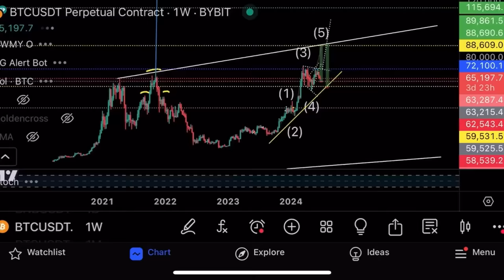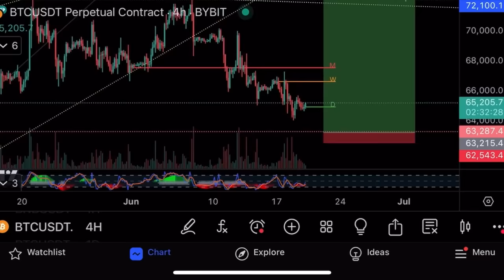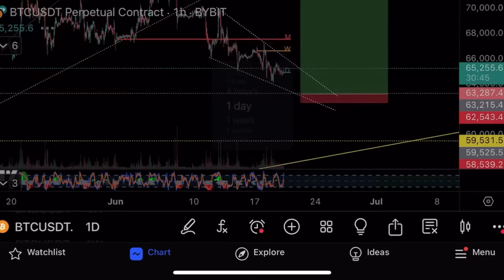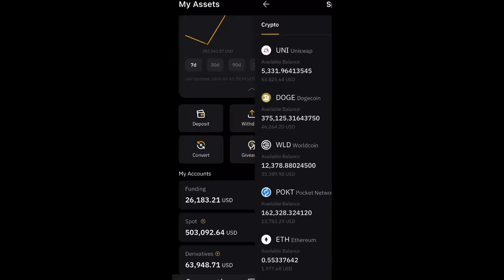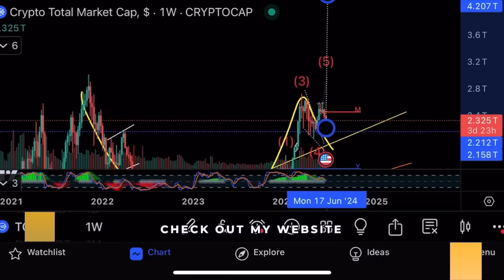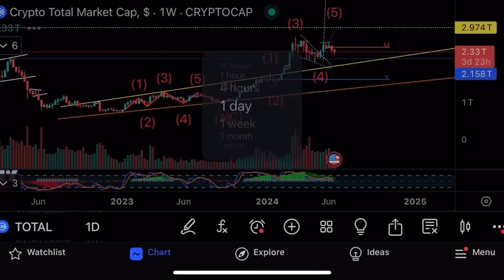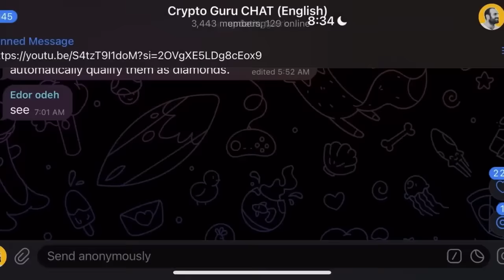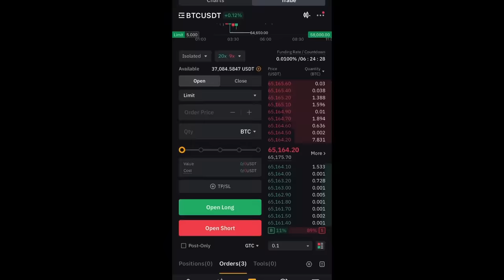Хорошие новости на биткоине и крипторынке наконец-то⚠️Технический анализ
В этом видео я делаю технический анализ биткоина и альткоинов, а также показываю свои сделки на криптовалютной бирже Bybit!